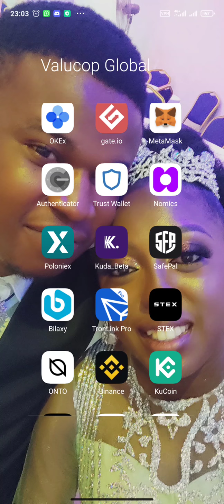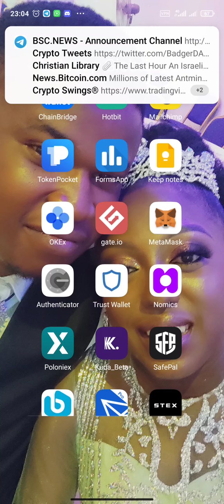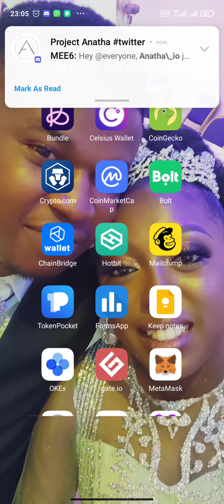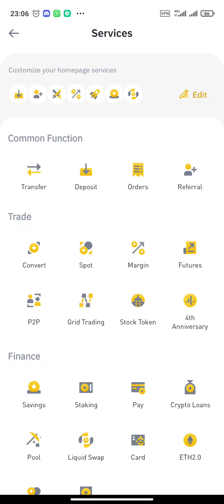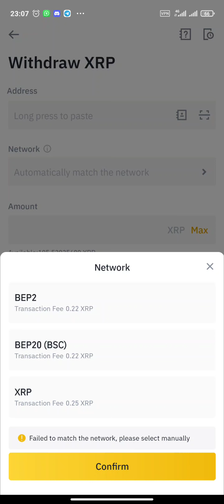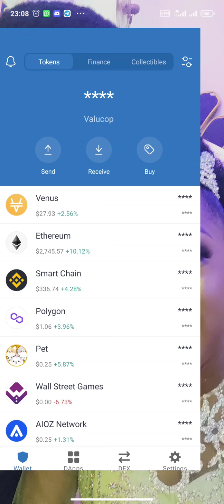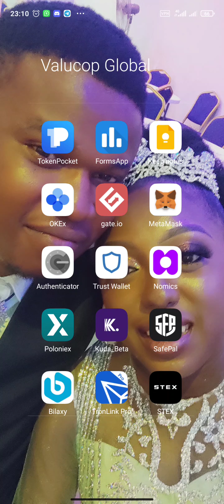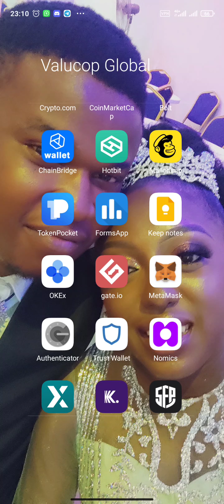What is ERC20, BEP20, TRC20 and types of Wallets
At Valucop we teach you How To Make Money With What you Know.

 Learn How to Trade: Join our crypto group for top crypto to make you a millionaire: You can check our trading testimonial here..

 🔥Join the Chat on the free WhatsApp group

Bundle is an app that lets you send cash & trade crypto for free. When you sign up with my link and specify my username, @Valucop as the referrer, you can get NGN 500.00 free.

BTC: bc1qj0td0600aauy6d98552shk7nwthw65k696jhqg

ETH: 0xD27a653885A48950Ae1cfEfdDC75d06c46F0e29d

BNB:
bnb1tqj4d629ps0ml0j6t2t9pycv8mtwlvmh892c6d